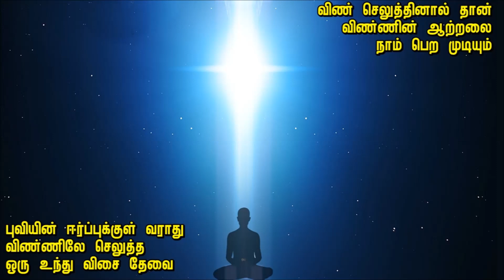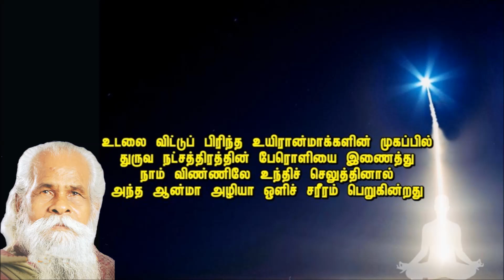விண் செல்லும் மார்க்கம்